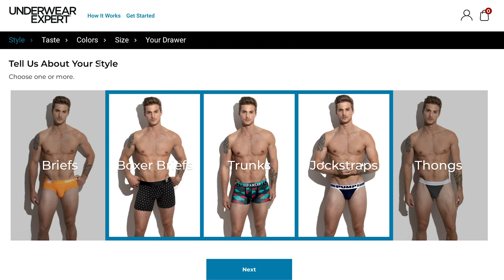Buying Your First Pair | Men's Underwear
Hi all!
This video was made to explain what what trans men may want to consider and look for when shopping for new underwear to help elevate confidence and fight dysphoria.

If you're interested in getting your own box:
Link: undrwr.expert/RJF

A great gift idea for your mans this winter. Literally, my entire collection of underwear is from Underwear Expert.